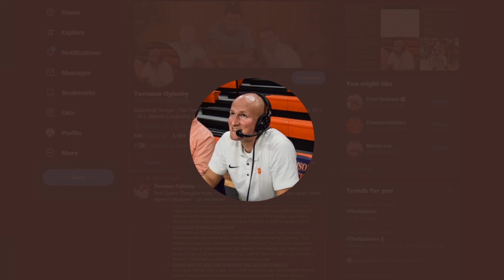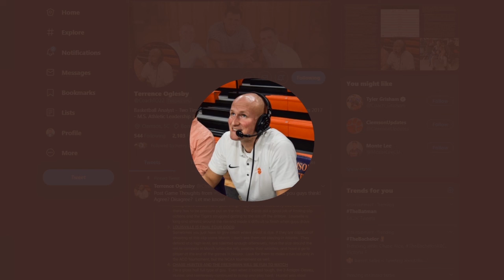Terrence Oglesby: Clemson Free Throw Struggles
Special guest, former Clemson Men's Basketball player Terrence Oglesby joined the show to talk about the Clemson Men's Basketball team struggling from the foul line and how to correct it.

About The Morgan Thomas Show:
​The Morgan Thomas Show with Morgan and Alan is a one-hour Clemson sports talk show on Facebook, YouTube, Twitter, 105.5 FM The Roar, and anywhere you listen to podcasts. Morgan and Alan give you their authentic opinions on the week’s biggest Clemson sports topics. Join the live stream every Monday night at 8:30 PM EST.